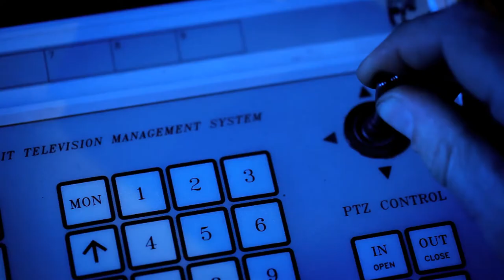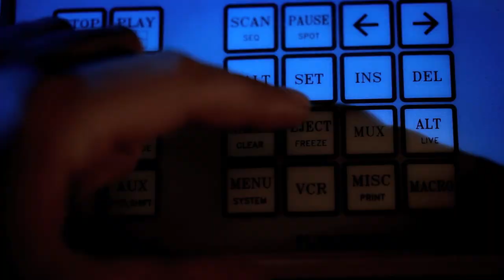Wagons - 'I Blew It'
Directed by Natalie van den Dungen, 2011.